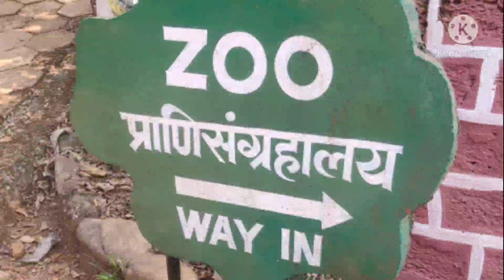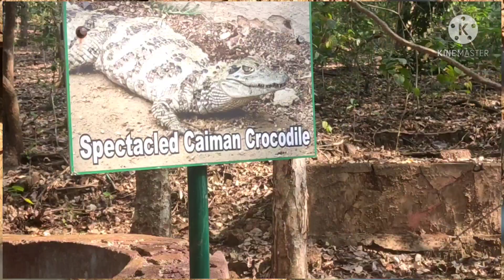Bondla Zoo ! Goa ! Goa Vlogs !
Hi, गोवा में आऐ तो ये जगह जरूर आऐ ! ‌music taken from - good